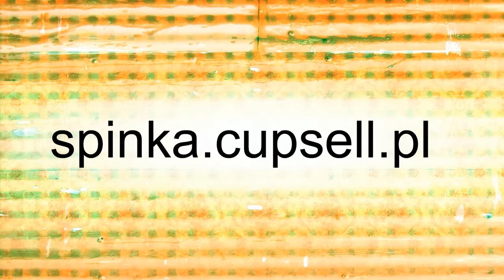BLOK EKIPA (II), ODCINEK 46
SPInkafilmstudio zaprasza na 46. odcinek BLOK EKIPY! A już za tydzień szykujemy niespodziankę dla naszych wiernych fanów ;) Jeden z bohaterów zacznie szukać żony ;)